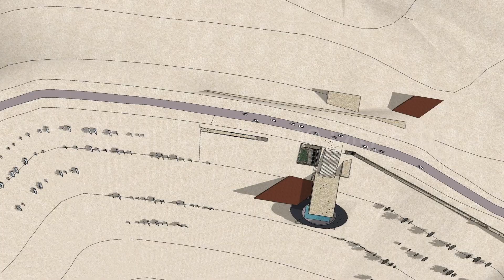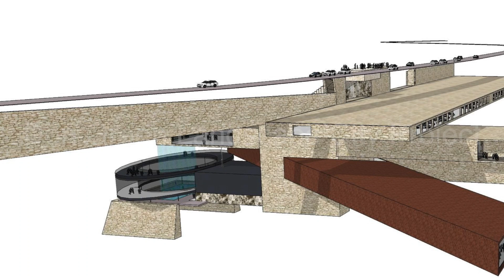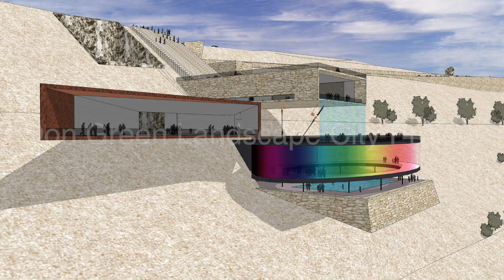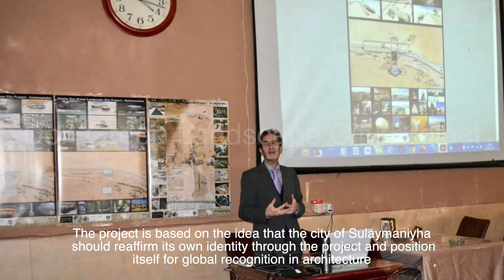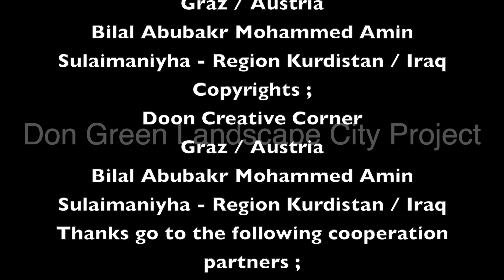Don Green Landscape City Project - Sulaymaniyah Vision 2030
Goizha Heights: A Cultural Haven in the Sky Above Sulaymaniyah

Introduction:
Nestled atop the majestic Goizha Mountain, overlooking Sulaymaniyah in Iraq, a cultural haven awaits. This architectural marvel combines elements of art, gastronomy, knowledge, and nature, featuring a modern art museum, a round-shaped restaurant with panoramic windows and a terrace, a library, an impressive indoor waterfall, an open space for presentations and seminars, as well as cultural highlights including Malkandy Square, the Dabashan area, and vibrant Nawroz celebrations. Join us as we embark on a virtual journey through the enchanting world of Goizha Heights.

The Modern Art Museum: Inspiring Creative Exploration
At the heart of Goizha Heights lies the Modern Art Museum, an embodiment of artistic expression and creativity. Immerse yourself in a diverse collection of contemporary artwork, ranging from thought-provoking installations to captivating paintings. This space serves as a sanctuary for artists and visitors alike, fostering dialogue and sparking imagination within the walls of this architectural masterpiece.

The Round-shaped Restaurant: A Culinary Oasis with Panoramic Splendor
Situated within the architectural project, the round-shaped restaurant beckons with its unrivaled gastronomic delights and breathtaking views. Through its expansive windows, indulge in a sensory journey that combines mouthwatering cuisine with panoramic vistas of Goizha Mountain, the cityscape below, and the surrounding natural beauty. Whether dining intimately or celebrating with loved ones, this restaurant offers an unforgettable culinary experience.

The Library: A Gateway to Knowledge and Serenity
Escape into a world of knowledge and tranquility within the library at Goizha Heights. Here, a vast collection of literature awaits, ranging from ancient classics to contemporary works. Lose yourself in the serene atmosphere, exploring the shelves filled with literary treasures. The library also serves as a cultural hub, hosting workshops, discussions, and events that ignite intellectual curiosity and foster a love for learning.

The Impressive Indoor Waterfall: A Harmonious Oasis
Prepare to be captivated by the grandeur of an indoor waterfall, gracefully cascading within the architectural project. The sight and sound of water descending amidst lush greenery create a serene ambiance, enveloping visitors in a tranquil embrace. The waterfall serves as a testament to the harmonious integration of nature within the architectural design, enhancing the overall sense of peace and wonder.

Open Space for Presentations and Seminars: Igniting Intellectual Exchange
Goizha Heights provides an open space area that acts as a platform for presentations, seminars, and cultural gatherings. This versatile venue encourages intellectual exchange and artistic exploration, hosting engaging lectures, thought-provoking discussions, and captivating performances. It serves as a catalyst for creativity and collaboration, bringing together minds from various fields to inspire and innovate.

Cultural Highlights: Malkandy Square, the Dabashan Area, and Vibrant Nawroz Celebrations
Immerse yourself in the rich cultural heritage of Sulaymaniyah within the architectural project at Goizha Heights. Malkandy Square comes alive with vibrant festivals, showcasing local traditions, music performances, and artistic exhibitions. The Dabashan area pays homage to the region's craftmanship, featuring traditional artisans and their remarkable creations. During Nawroz, the Kurdish New Year, the project bursts with joyous celebrations, cultural activities, and a true sense of community.

Conclusion:
Goizha Heights, perched atop the magnificent Goizha Mountain, offers a sanctuary of culture, art, and natural beauty. From the captivating Modern Art Museum to the round-shaped restaurant boasting panoramic views, the tranquil library, the mesmerizing indoor waterfall, and the open space for intellectual exchange, this architectural project is a testament to the harmonious blending of human creativity.